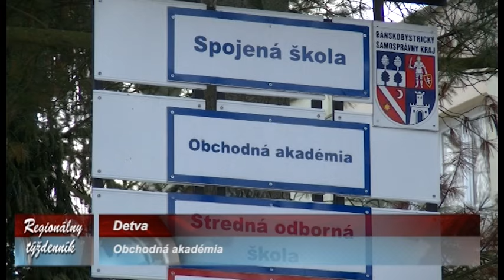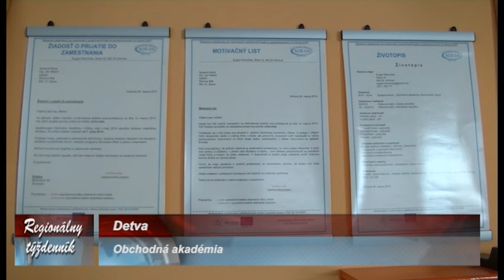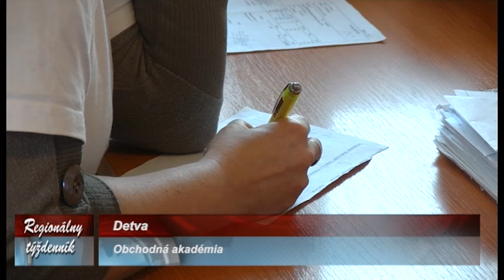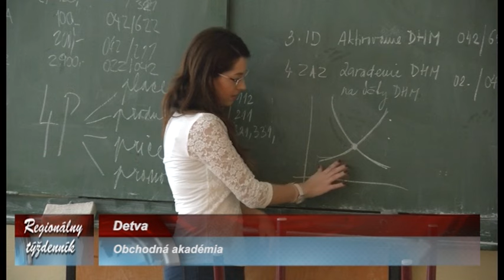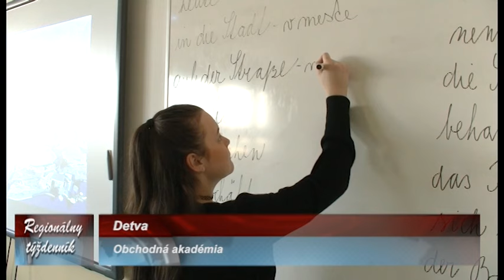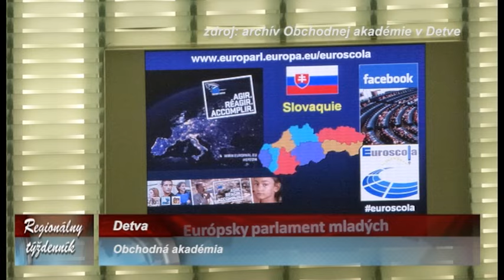Obchodná akadémia v Detve - Detva.TV